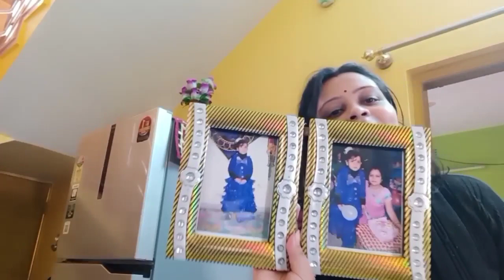ছেলের জন্মদিনের আগে ঘর গুছিয়ে নিলাম@SadhanSathi banglavlog Rimli'svlog#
hi ami Rimli tomader bondhu ajke niye elam ekti natun video.please tomra amar pase theko.

my facebook account Abhisikta Chakraborty

my Instagram account Abhisiktarimli